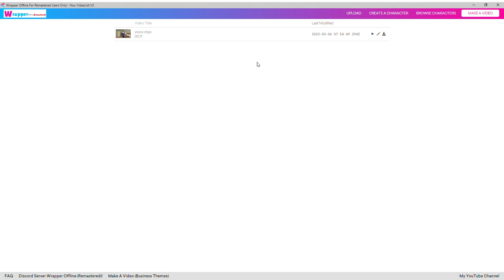This Doesn't Work